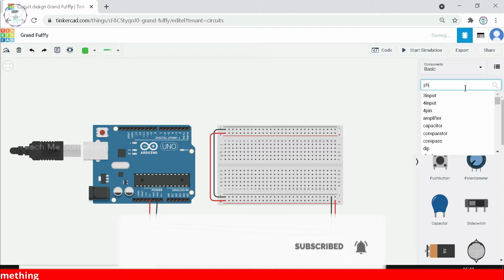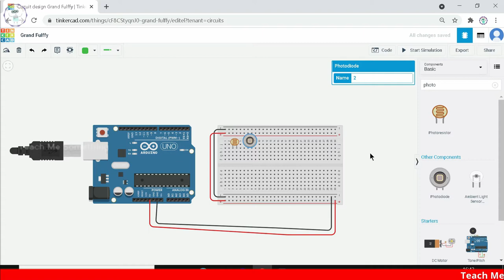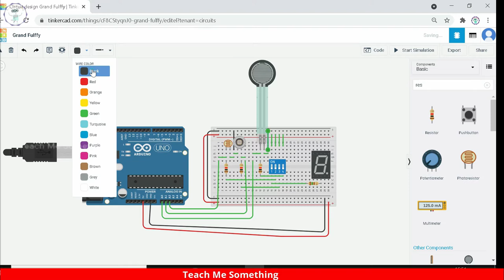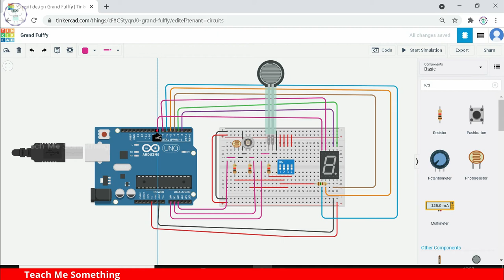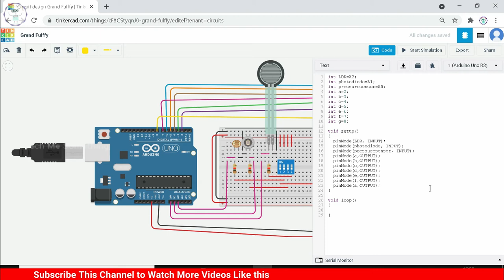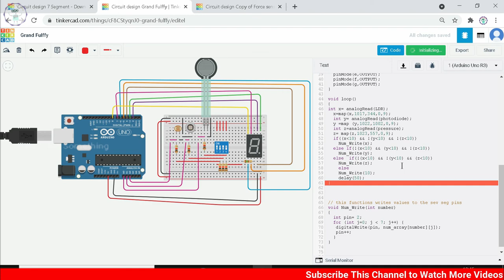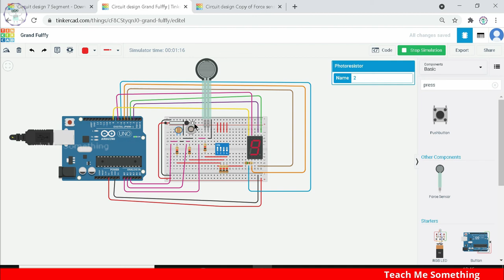Force sensor, LDR, Photo diode analog read value displaying in 7 segment display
Dear Viewers,